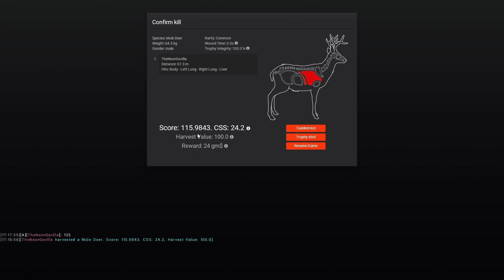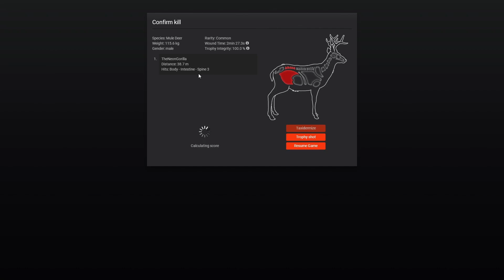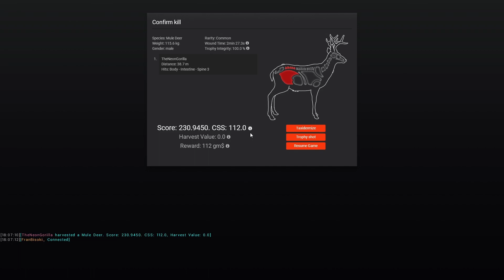Multiple Trophy Mule Deer! | The Hunter Classic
Hope you enjoy these 2 bucks!